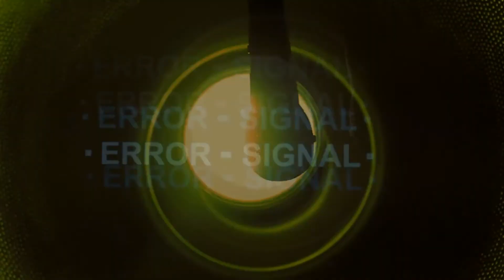Concept - Power ( Movie Music Video)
Concept - Power ( Official Music Video for "Selfless" Movie )

Editor : William M. - Zeke K.
Camera : William M. - Danny A. - Zeke K.
Lighting : William M. - Danny A. - Zeke K.
Movie : Selfless (Coming Soon) 2019